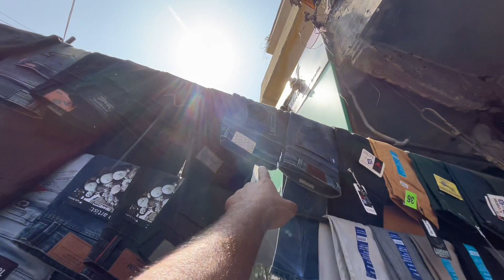Karol Bagh monday patri market || karol bagh monday market latest video🔥|| new summer collection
Hello friend,
Today I explore Karol bagh patri market for you... it was an amazing tour that I explore... hope you guys enjoy this vlog…
Here I visit new winter collection watch the full vlog and enjoy it ❤️🔥

Friend Yahan new summer collection Aaya Hua Hai Kafi Sasti market Hai yah visit karna guys and I hope aapko video acchi lagi ho Agar acchi lagi hai to please subscribe karna Mat Bhulna aur han side mein notification BEL bhi press kar dena Taki new video ki update aap tak pahunch sake thank you guy's

Searching keywords👇👇

Karol Bagh monday market shoes
Karol Bagh Monday Patari market
Karol Bagh mobile repair market